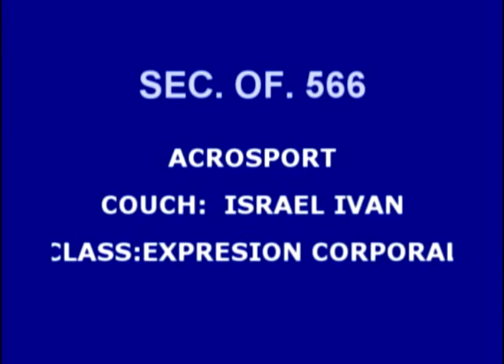Sec. Of. 566 Expresion Corporal. Modalidad ACROSPORT 1 .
Ensayo en Aula de Expresion Corporal. ACROSPORT CLASS